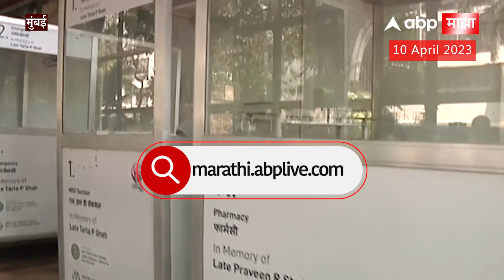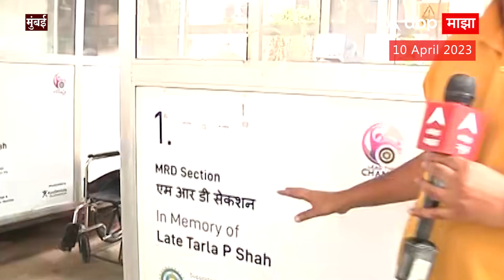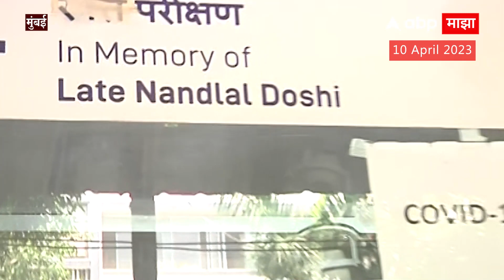Mumbai J.J. Hospital : जेजे रुग्णालयात कोरोनाचं मॉकड्रील, डमी रुग्णांवर केला उपचार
Maharashtra Rain Live Update | Unseasonal Rain In Maharashtra | Akoala Paras Temple Tree Collapse | महाराष्ट्र अवकाळी पाऊस | अकोला पारस गावात झाड कोसळलं | अवकाळी पाऊस महाराष्ट्रा | CM Eknath Shinde Ayodhya Visit LIVE Updates | Eknath Shinde Ayodhya Tour Updates | Shinde Group MLA MP Visit Ayodhya | UP CM Yogi Adityanath | CM Eknath Shinde Meet Yogi Adityanath | Devendra Fadnavis Ayodhya Visit | Ayodhya Ram Mandir | Shinde Fadnavis Took Ramlalla Blessings | Saryu River Ayodhya | Saryu Aarti Ayodhya | Shiv Sena MLA Ayodhya Visit | Ajit Pawar Praises PM Modi | Sharad Pawar JPC Enquiry | Sharad Pawar on Gautam Adani | Sharad Pawar vs Rahul Gandhi | मुख्यमंत्री एकनाथ शिंदे अयोध्या दौरा | एकनाथ शिंदे अयोध्या राम मंदिर दर्शन | शिंदे गट आमदार खासदार अयोध्या दौरा | उपमुख्यमंत्री देवेंद्र फडणवीस अयोध्या दौरा | शिंदे फडणवीस रामलल्ला दर्शन | उत्तर प्रदेश मुख्यमंत्री योगी आदित्यनाथ | शिंदे योगी भेट | शरद पवार गौतम अदानी प्रकरण | राहुल गांधी अदानी प्रकरण भूमिका | अजित पवार नॉट रिचेबल | अजित पवार यांच्याकडून पंतप्रधान मोदी यांचं कौतुक | Latest News Live | Top News Today | Headlines Today | Marathi News | Online News | Marathi Batmya | Maharashtra Political News Today | Maharashtra Political Crisis Live Updates | मराठी बातम्या | ताज्या घडामोडी | मराठी न्यूज | टॉप न्यूज टुडे | हेडलाईन्स टुडे